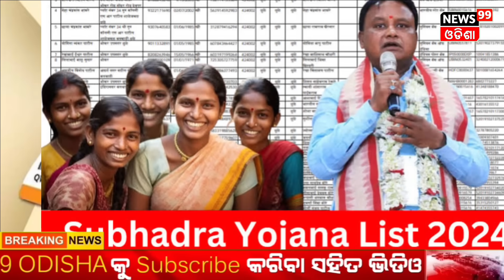IMD predicts thunderstorms with lightning in these Odisha districts till October 20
IMD predicts thunderstorms with lightning in these Odisha districts till October 20 IMD today informed that a fresh upper air cyclonic circulation is very likely to form over the North Andaman Sea around October 20. Under its influence, a low-pressure area is likely to form over the Central Bay of Bengal around October 22.The India Meteorological Department (IMD) on Friday predicted that several parts of Odisha are likely to experience rainfall activities in the next 48 hours.Moreover, some parts of the state are likely to experience thunderstorms with lightning as well. A yellow warning has been issued by the IMD in this regard.

As per IMD, the Depression that is likely to form over the Central Bay of Bengal around October 24 is likely to trigger heavy rainfall. Isolated heavy to very heavy with isolated extremely heavy rainfall is likely to occur at isolated places over Gangetic West Bengal and Odisha.Afresh upper air cyclonic circulation is very likely to form over North Andaman Sea around October 20. Under its influence, a low pressure area likely to form over Central Bay of Bengal around October 22, informed India Meteorological Department (IMD) in its current weather status and extended range forecast for next two weeks (17-23 Oct, 2024) released on Thursday.

In an exclusive interview with OTV, State Health Minister Mukesh Mahaling on Friday informed that the Centre’s flagship health insurance scheme, AB-PMJAY, will be integrated with the state’s own health scheme- GobanAs per the previous announcement, the Odisha government is going to implement the much-awaited Ayushman Bharat Pradhan Mantri Jan Arogya Yojana (AB-PMJAY) in the state soon.dhu Jan Arogya Yojana (G-JAY).